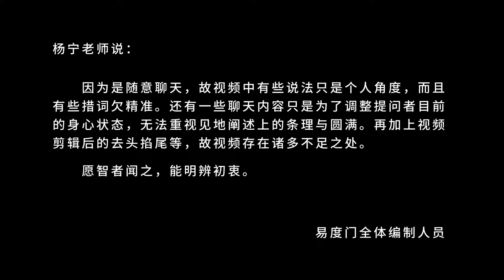你见性的时候 易度门 聊天室汇辑2015年8月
你见性的时候
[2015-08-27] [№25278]